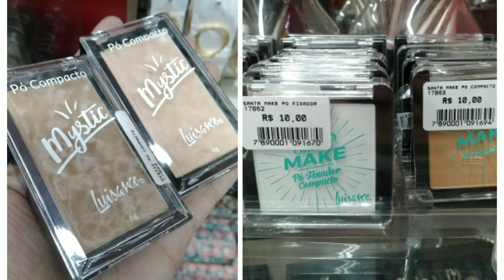MUITA MAKE BARATA | Comprinhas de maquiagem barata em Belo Horizonte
Gosta de maquiagem barata? Então confira o vídeo de hoje onde eu fiz um super achado de make barata em belo horizonte. Tem muita maquiagem. Batons a 3 reais, pó compacto, base, paleta de corretivo e contorno, paletas maras de iluminador e muito mais.

Loja onde fiz os achados: Tudo por 10 reais -  Rua padre pedro pinto, 105, venda nova, belo horizonte